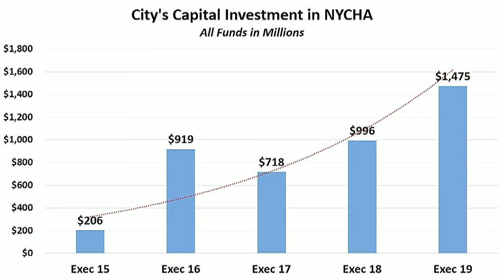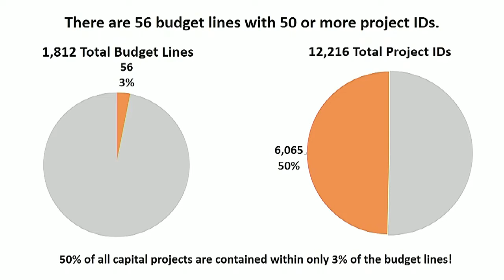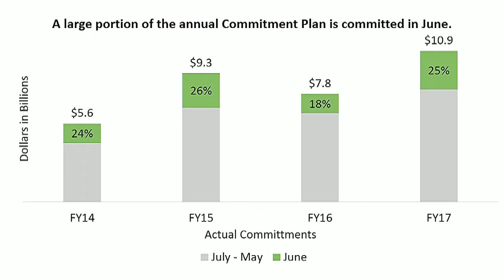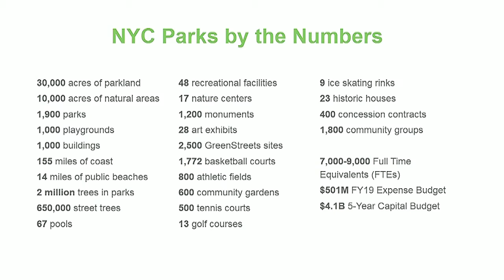Committee on Finance... NYCC PV CH CHA 180508 101439